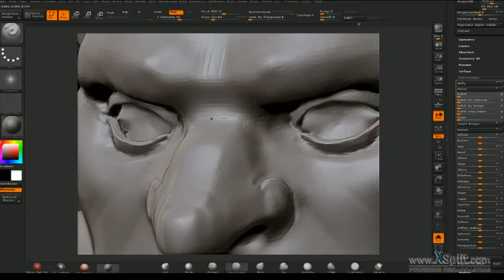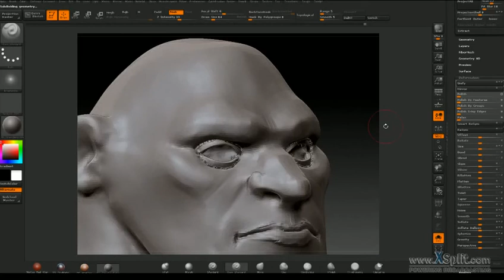Создание персонажа в Zbrush - Часть 6/16 - Детализация и Текстурирование